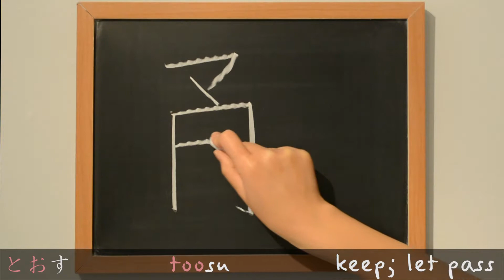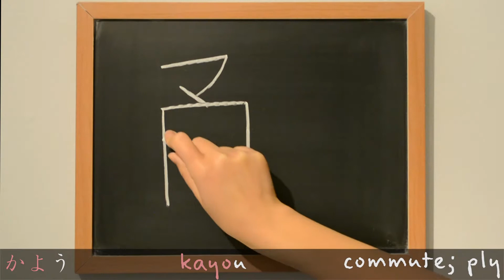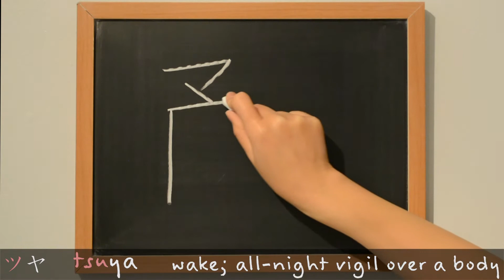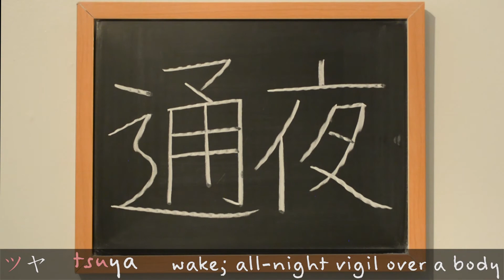Kanji 通 - pass (通る), keep (通す), commute (通う), going to school (通学), wake (通夜): Learn Kanji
Use this lesson to learn how to write 通 - pass; go through (通る), keep; let pass (通す), commute; ply (通う), going to school (通学), wake; all-night vigil over a body (通夜) in Japanese kanji. This kanji is learned by grade two children in Japan.

Happy Studying! :)